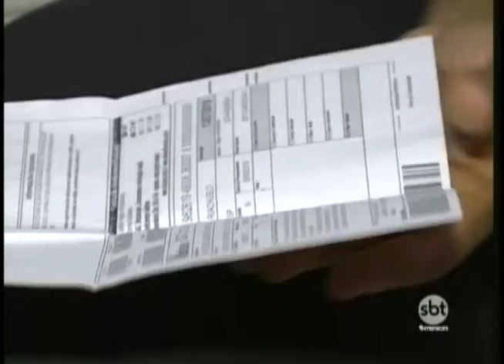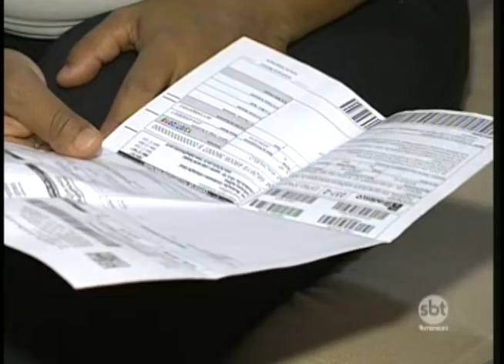Sóprocon auxilia atendimento na zona norte de Rio Preto